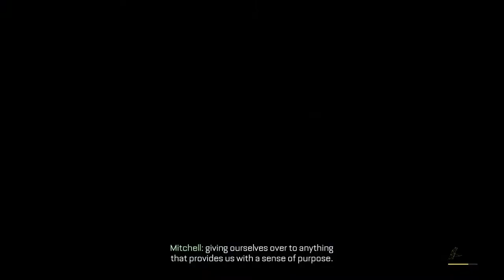Call of Duty: Advanced Warfare Gameplay Walkthrough Part 1 - Induction (Mission 1) ps4 no commentary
Call of Duty Advanced Warfare Walkthrough Gameplay Part 1 includes Campaign Mission 1: Induction of the Single Player Campaign for PS4, Xbox One, Xbox 360, PS3 and PC. This Call of Duty Advanced Warfare Gameplay Walkthrough will include a Exo Survival, Weapons, DLC, all Single Player Campaign Missions and the Ending.